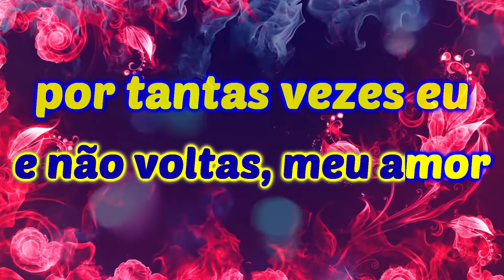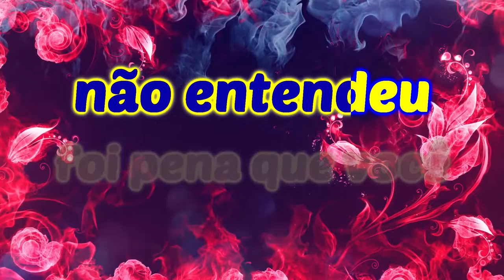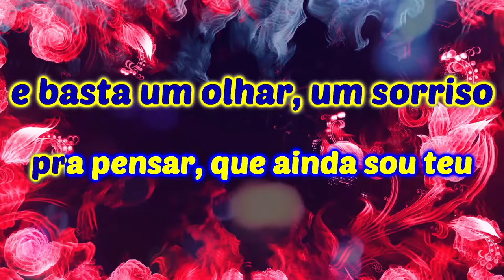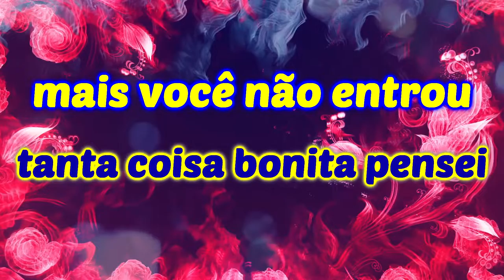Karaokê Antonio Rocha - O Amor é Lindo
creditos:
arranjos de Pa Produções
para mais playbacks ligue: 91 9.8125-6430

INFORMAÇÃO IMPORTANTE !!!